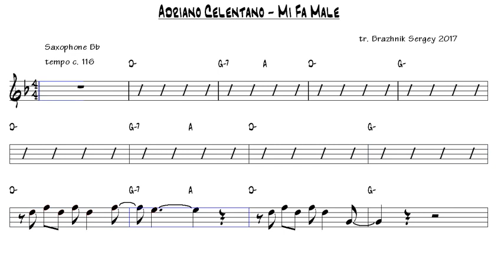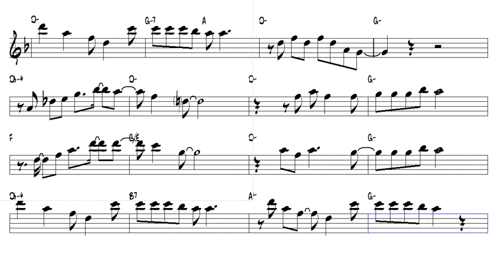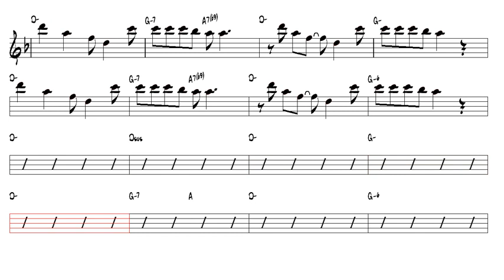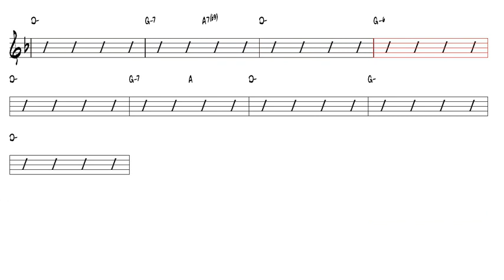Adriano Celentano Mi Fa Male Bb Trumpet or Tenor Sax Play Along